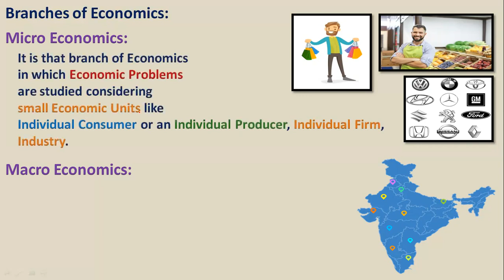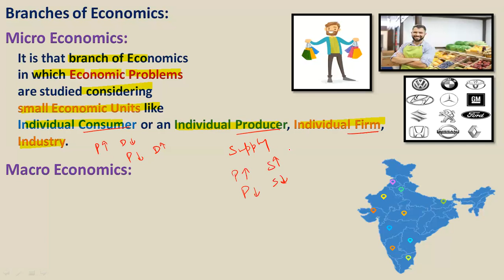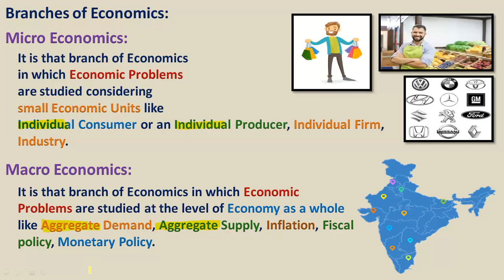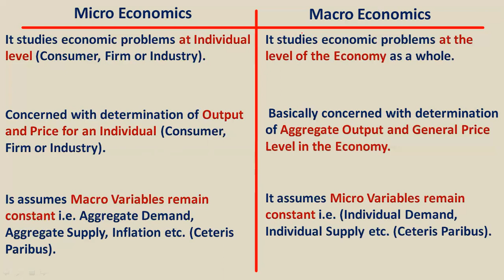Micro Economics, Macro Economics Difference